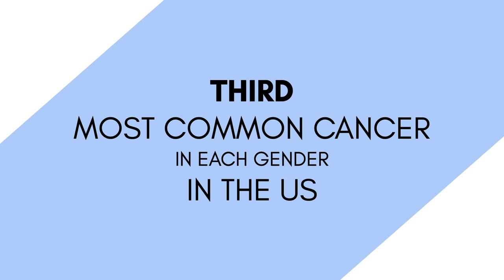Bridging Medicine and Music 2023 Featuring Rachel Barton Pine